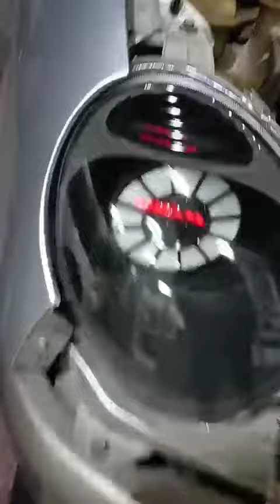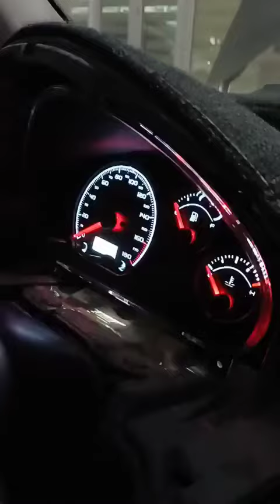gelik dizayn tuning fara matiz